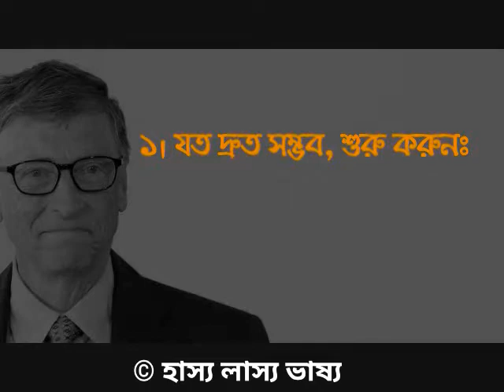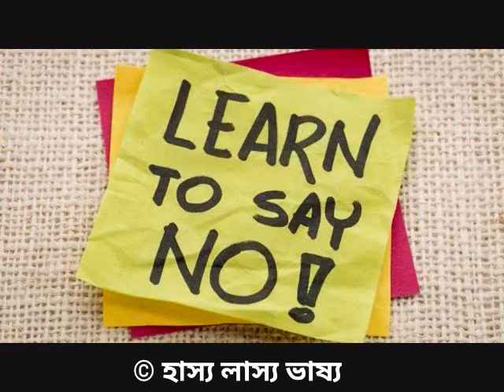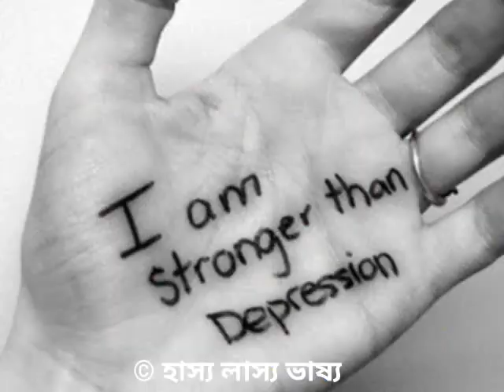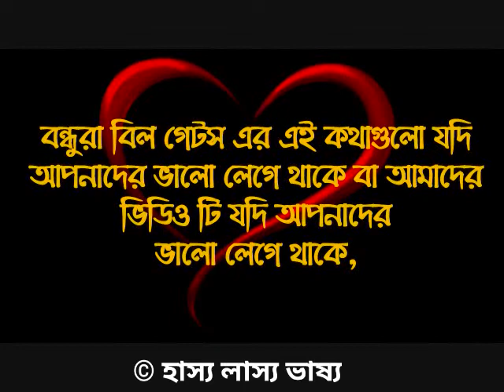বিল গেটস এর সাফল্যের গল্প। অনুপ্রেরনামুলক গল্প। পরামর্শ। A Motivational Story Of Bill Gates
প্রতিবছর বিশ্বের সবচেয়ে ধনী মানুষের তালিকা প্রকাশ করে যুক্তরাষ্ট্রের ফোর্বস সাময়িকী। সে তালিকায় গত ২২ বছরে মোট ১৭ বার যাঁর নাম শীর্ষে ছিল, তিনি বিল গেটস। মাইক্রোসফটের অন্যতম প্রতিষ্ঠাতা। বিভিন্ন সাক্ষাৎকার, ভাষণে তরুণদের উদ্দেশে চমকপ্রদ সব পরামর্শ দিয়েছেন তিনি।
যত দ্রুত সম্ভব, শুরু করুন: বুড়ো বয়সে ‘যৌবনে কী-ই না করতে পারতাম!’—এই আফসোস যেন আপনাকে না ভোগায়। তাই বিল গেটস সব সময় বলেছেন, ‘শুরু করুন।’ যে ‘আইডিয়া’ আপনি মাথায় নিয়ে বসে আছেন, সেটা কাজে লাগিয়ে হয়তো কয়েক বছর পর অন্য কেউ সফল হবে। ছাত্রজীবন থেকেই স্বপ্নপূরণের শুরুটা হলে আপনার সফলতার সম্ভাবনা যতটুকুই থাকুক, অন্তত হাল ছেড়ে দেওয়ার আশঙ্কা কম থাকবে।
প্রতিদিন নিজের সেরাটা দিতে হবে: বিল গেটস বলছেন, ‘জীবনটা সেমিস্টার হিসেবে ভাগ করা নেই, যে দশ সপ্তাহ পর পর আপনি ভুলগুলো শুধরে নেওয়ার সুযোগ পাবেন। এমনকি এখানে “ব্রেক” বলেও কিছু নেই।’ অতএব, প্রতিদিন আপনাকে আপনার সেরাটাই দিতে হবে।
নিজেই নিজের বস হোন: আপনি নিজেই যদি নিজের স্বপ্নপূরণের কাজে না নামেন, অন্য কেউ তাঁর স্বপ্ন পূরণে আপনাকে নিয়োগ করবে। তার চেয়ে বরং এই শ্রম নিজের স্বপ্নপূরণের পেছনে খরচ করুন।
‘না’ বলা শিখুন: আপনি যতই প্রতিভাবান হোন না কেন, দিনে ২৪ ঘণ্টার বেশি সময় আপনি পাচ্ছেন না। এই ২৪ ঘণ্টা কে কীভাবে ব্যবহার করে, সেটাই সফল এবং অসফল মানুষের মধ্যে পার্থক্য গড়ে দেয়। হার্ভার্ড ইউনিভার্সিটিতে এক বক্তব্যে একবার বিল গেটস বলেছিলেন, ‘জীবনের সেরা উপদেশ আমি পেয়েছি আমার বন্ধু ওয়ারেন বাফেটের কাছ থেকে। সে বলেছিল, তোমাকে “না” বলতে জানতে হবে।’ বিল গেটস মনে করেন, কখনো কখনো ‘না’ বলতে পারা আপনাকে লক্ষ্যে অবিচল থাকতে সাহায্য করবে।

Additional Information
Voice: Opshory
Editing: Hasan
Souse: Internet